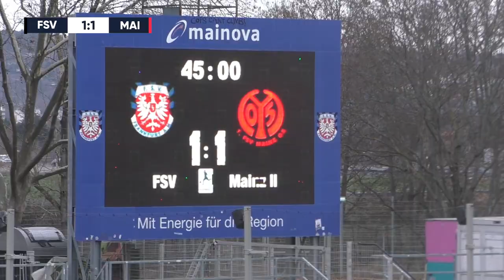Packendes Derby im Aufstiegskampf | FSV Frankfurt - 1. FSV Mainz 05 II (20. Spieltag, Regionalliga)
20. Spieltag (16.01.21)

Tore:
0:1 Lucas Hermes
1:1 Arif Güclü
2:1 Leonhard von Schroetter

Aufstellung FSV Frankfurt:
16 Daniel Endres, 7 Ahmed Azaouagh, 9 Arif Güclü, 10 Ihab Darwiche, 17 Steffen Straub,
18 Jake Hirst, 23 Robin Williams, 28 Leonhard von Schroetter, 29 Dominik Nothngel,
30 Denis Mangafic, 32 Luca Bazzoli

Einwechselspieler:
31 Sebastian Schreiber, 4 Jesse Garon Sierck, 6 Fabian-Herbert Burdenski, 11 Mischa Häuser,
14 Andu Yobel Kelati, 20 Emir Sejdovic, 22 Simon Lüdders

Trainer:
Thomas Brendel

Aufstellung 1. FSV Mainz 05 II:
1 Marius Liesegang, 3 Nils Gans, 4 Giuliano Franco Modica Malagnini, 9 Simon Brandstetter,
14 Thomas Grevsnes Rekdal, 15 Florian Bohnert, 17 Suliman Marlon Mustapha,
18 Tobias Mißner, 19 Lucas Hermes, 22 Jonas Fedl, 29 Romario Rösch

Einwechselspieler:
25 Lasse Finn Rieß, 2 Corey Lee Anton, 8 Stephan Fürstner, 11 Cyrill Elija Akono, 20 Laurin Stich,
23 Marvin Jung, 41 Leon Petö

Trainer: Bartosch Gaul

Produktion & Kommentator: Moritz Zschau